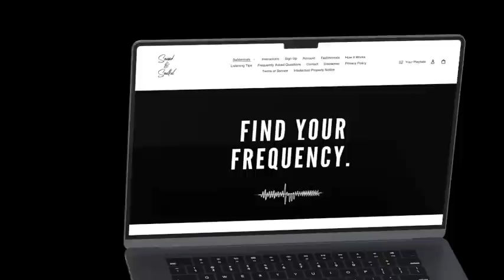𝟱 𝗧𝗿𝘂𝗲 & 𝗜𝗻𝘁𝗲𝗻𝘀𝗲 𝗧𝗵𝗶𝗻𝗴𝘀 𝗧𝗵𝗮𝘁 𝗛𝗮𝗽𝗽𝗲𝗻 𝘁𝗼 𝗧𝘄𝗶𝗻 𝗙𝗹𝗮𝗺𝗲𝘀 𝗔𝗳𝘁𝗲𝗿 𝗠𝗲𝗲𝘁𝗶𝗻𝗴 𝗶𝗻 𝘁𝗵𝗲 𝗣𝗵𝘆𝘀𝗶𝗰𝗮𝗹 [𝗧𝘄𝗶𝗻 𝗙𝗹𝗮𝗺𝗲 𝗦𝗶𝗴𝗻𝘀]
Meeting your twin flame is equivalent to what we think of as a "spontaneous awakening". Much like in the case of a sudden spiritual awakening, twin flame meeting is a profound energetic experience during which an immense amount of energy is exchanged between the twins and the "energy merge" between them begins. In this podcast, I will be sharing 5 signs and symptoms twin flames experience after meeting in the physical world. Sending love, - Infinity ∞

∙𝘮𝘢𝘨𝘯𝘦𝘵𝘪𝘻𝘦 𝘺𝘰𝘶𝘳𝘴𝘦𝘭𝘧 𝘧𝘰𝘳 𝘶𝘯𝘤𝘰𝘯𝘥𝘪𝘵𝘪𝘰𝘯𝘢𝘭 𝘭𝘰𝘷𝘦
∙𝘣𝘢𝘭𝘢𝘯𝘤𝘦 𝘺𝘰𝘶𝘳 𝘦𝘯𝘦𝘳𝘨𝘦𝘵𝘪𝘤 𝘧𝘪𝘦𝘭𝘥
∙𝘳𝘦𝘮𝘰𝘷𝘦 𝘢𝘯𝘺 𝘭𝘰𝘷𝘦-𝘳𝘦𝘭𝘢𝘵𝘦𝘥 𝘣𝘭𝘰𝘤𝘬𝘢𝘨𝘦𝘴
∙𝘤𝘰𝘯𝘯𝘦𝘤𝘵 𝘺𝘰𝘶 𝘮𝘰𝘳𝘦 𝘥𝘦𝘦𝘱𝘭𝘺 𝘸𝘪𝘵𝘩 𝘺𝘰𝘶𝘳 𝘱𝘦𝘳𝘴𝘰𝘯
∙𝘢𝘭𝘭𝘰𝘸 𝘧𝘰𝘳 𝘮𝘰𝘳𝘦 𝘰𝘱𝘦𝘯 𝘵𝘦𝘭𝘦𝘱𝘢𝘵𝘩𝘪𝘤 𝘣𝘰𝘯𝘥 𝘪𝘯 𝘭𝘰𝘷𝘦
∙𝘮𝘢𝘯𝘪𝘧𝘦𝘴𝘵 𝘨𝘳𝘦𝘢𝘵𝘦𝘳 𝘱𝘩𝘺𝘴𝘪𝘤𝘢𝘭 𝘤𝘰𝘯𝘯𝘦𝘤𝘵𝘪𝘰𝘯 𝘪𝘯 𝘭𝘰𝘷𝘦